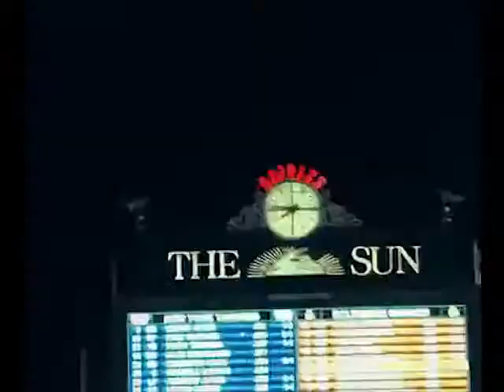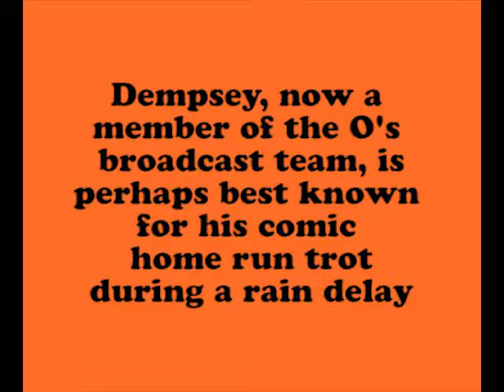Rick Dempsey Intro